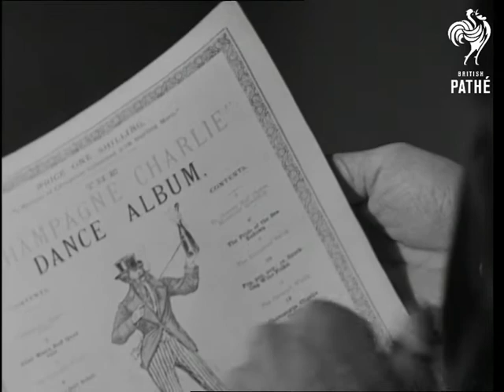Walking Sticks (1943)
Walking sticks.

Probably filmed at Pathe studios, London.

Various shots of stick insects, rhubarb, bombs, horse jumping, shooting stick and stick with bundle on end.  M/S's of the walking sticks of an old type city man, hiker, and Champagne Charlie's sparkling stick.  M/S of hippo staff used by high Chieftains in Nigeria. C/U of stick with model of dog's head on top. M/S woman with riding switch. M/S's of bandmasters' stick, sword stick, cosh, dagger, matchbox head and torch. M/S of another stick which conceals a container of alcohol. Various shots of 15 month old Suzanne of Blackpool with her stick of rock.
 FILM ID:1564.24